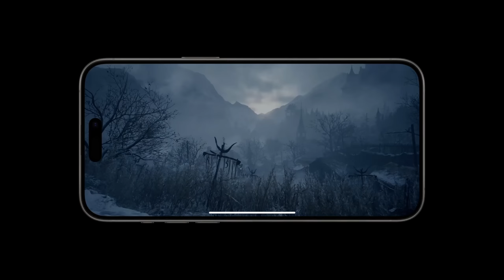iPhone 15 Pro - Official A17 Pro & Mobile Gaming Trailer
The iPhone 15 Pro arrives soon -- and its coming with much more than that coveted USB-C port. With Apple's new A17 Pro performance chip, game developers have experimented and implemented ways to enhance the mobile gaming experience. Explore heavily detailed environments like never before while enjoying faster response times on favorites like Genshin Impact.

In a massive leap forward for mobile gaming, A17 Pro is powerul enough to run games previously only available via PC or consoles on the iPhone 15 Pro. What does that mean? It means Resident Evil Village, Resident Evil 4, Assassin's Creed Mirage and more in your pocket by early 2024. During their presentation of the new featured introduced with the iPhone 15 Pro, Apple touts the A17 Pro performance chip as the future of mobile gaming. If one thing is certain, it's that mobile gamers have quite the year to look forward to.

The iPhone 15 Pro is available for pre-order starting September 15th and launches on September 22nd.